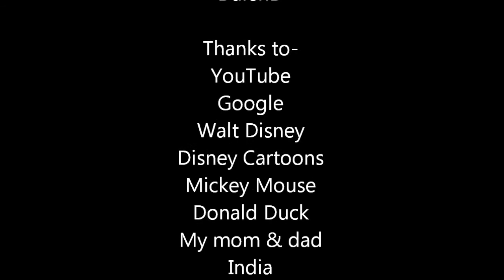The bull with a Mickey mouse towel on his back!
I saw a bull out of my window, he had big and long horns, also a towel on his back with Mickey mouse and Donald duck on it! I hope you like it ;) - DarshD